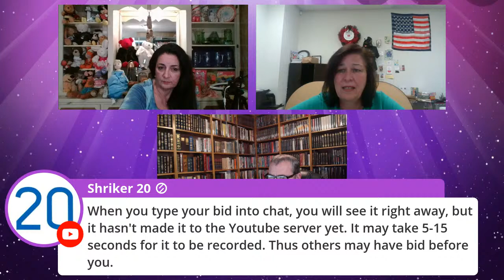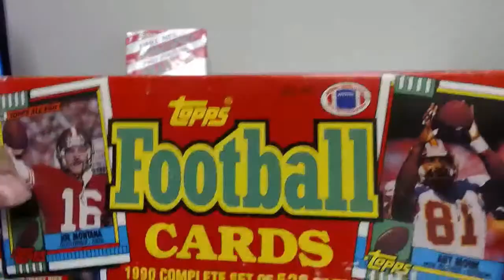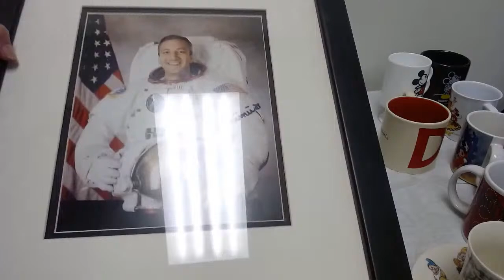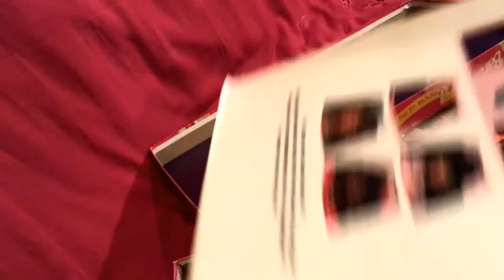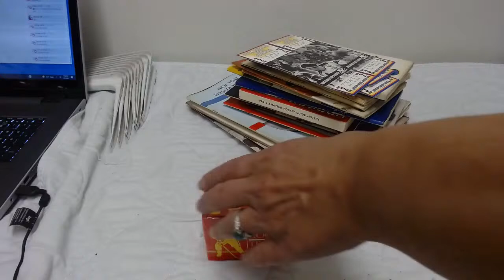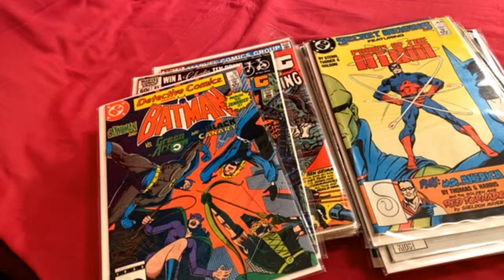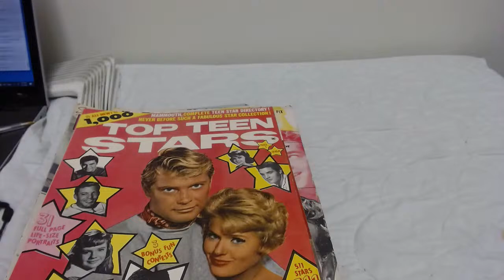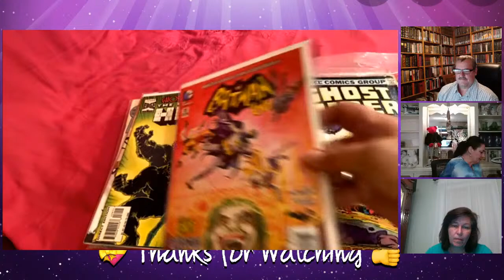LIVE CHAT AND SELLING EVENT WITH TEE AUCTIONS4U & DONATELLA